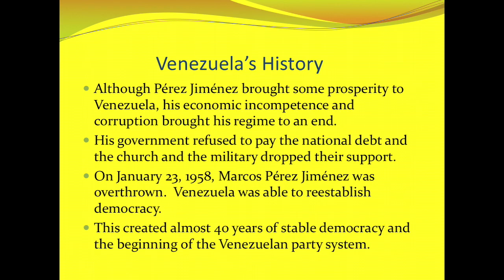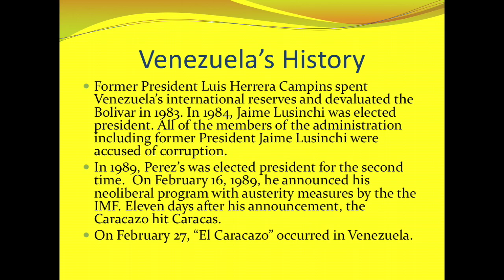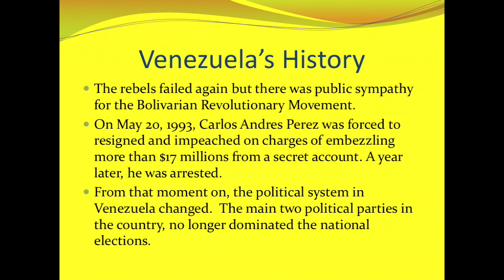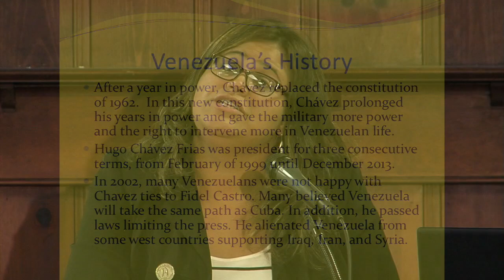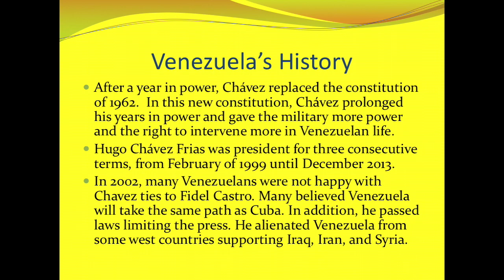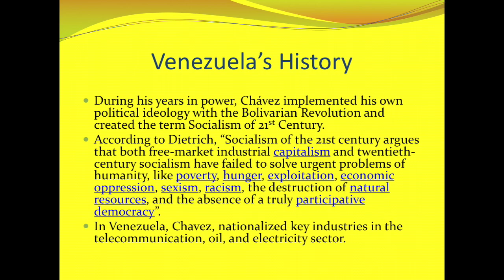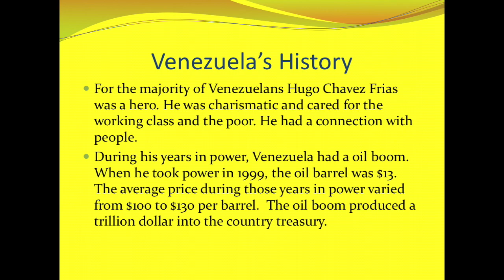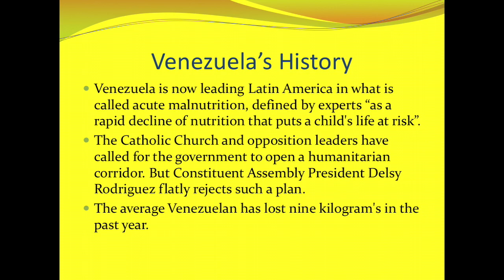Iowa City Foreign Relations Council Presents: Venezuela in Crisis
America Colmenares is a native of Caracas, Venezuela.  She moved to the United States in 1989 to study English and graduated from Augustana College in 1997 with a B.A. in Communications, Political Sciences, and Spanish and Literature.  In 2001, America graduated from the University of Kansas with a Masters in Latin American Studies with an emphasis in business and politics.  After graduate school, America worked at the University of Miami as a Spanish Lecturer. She came to Augustana College in the fall of 2006.  At Augustana, America teaches beginner and intermediate Spanish, Latin American History and Civilization, Business in Latin America, and Latinos in the United States.   She is also a First Year Advisor working closely with multicultural and international students.  Her passion is to educate people about Latin America in all of its aspects.

What was once the richest country in South America in 2001, Venezuela has found itself in an economic crisis with an increasingly authoritarian government. In the midst of this, food and medicine shortages leave its people in a desperate state. Many of which have fled to neighboring countries to escape the hardship. America Colmenares provides an overview on how Venezuela, once a wealthy oil country, has now found itself in crisis.